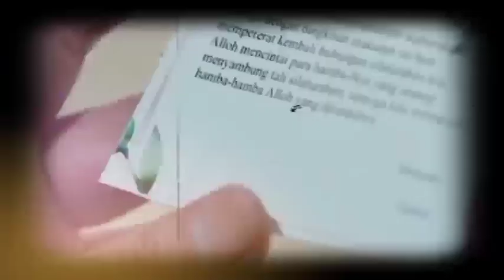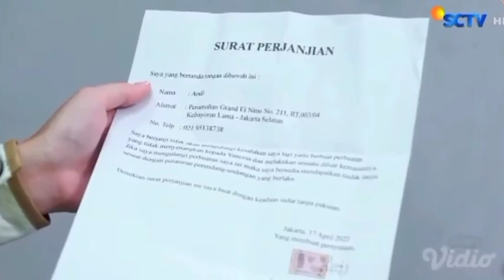Nyawa Arman Tak Terlolong , Love Story The Series 21 April 2022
sinetron Indonesia
Bahasa
Unduh PDF
Pantau
Sunting
Untuk film Indonesia dengan judul yang hampir sama, lihat Love Story.
Love Story the Series adalah sinetron Indonesia produksi SinemArt yang ditayangkan perdana 12 Januari 2021 pukul 20.00 WIB di SCTV.[1] Sinetron ini disutradarai oleh Gita Djun dan dibintangi oleh Giorgino Abraham, Yasmin Napper, Cut Syifa, dan Raya Kohandi.

Poster Love Story the Series.jpg
Poster
Genre
Drama
Roman
Pembuat
SinemArt
Penulis skenario
Hilman Hariwijaya
Penulis cerita
Hilman Hariwijaya
Sutradara
Gita Djun
Pemeran
Giorgino Abraham
Yasmin Napper
Cut Syifa
Raya Kohandi
Rionaldo Stockhorst
Megantara
Anjasmara
Fathir Muchtar
Fera Feriska
Nessa Sadin
Ucy Bing Slamet
Demmy Febriana
Esta Pramanita
Devi Permatasari
Valentino
Firman Maliksyah
Twins Maira Naura
Attala Rafid
Ratu Aulia
Pradeina N. Shafa
Benny Ruswandi
Zulfikar
Ise Irish
Andy William
Lagu pembuka
"Seluruh Cinta" — Cakra Khan feat Siti Nurhaliza
Lagu penutup
Komposer
Bella Maritza
Negara asal
Indonesia
Bahasa asli
Bahasa Indonesia
Jmlh. episode
437 (1 Desember 2021) (daftar episode)
Produksi
Produser
David S. Suwarto
Sinematografi
Welly Djuanda
Editor
Rully K. P.
Taufik Condet
Bambang Herdiana
Sirojudin
Mustadi
Kamera
Multi-camera
Durasi
60—140 menit
Rumah produksi
SinemArt
Distributor
Surya Citra Media
Rilis
Jaringan asli
SCTV
Tanggal tayang asli
12 Januari 2021 –
sekarang
Kronologi
Didahului oleh
Cinta Nikita
Pranala luar
Situs web produksi
Sinopsis
Pemeran
Soundtrack
Penghargaan dan nominasi
Distribusi daring
Referensi